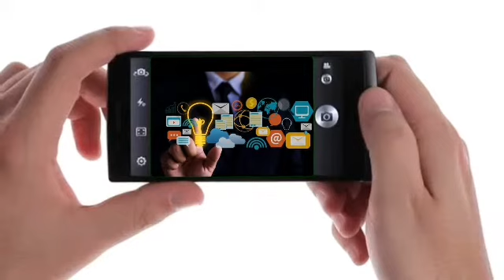पंचशील बौद्ध समाज मंडळ -चिचेला डॉ बाबासाहेब आंबेडकर यांच्या पुतळ्याचे भुमिपुजन